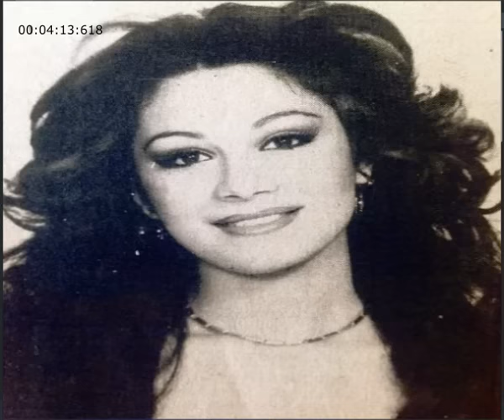BERGEN= İnsan Dertli Olunca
Bergen İnsan Dertli Olunca Sizlerle

Şarkı Sözleri

Benim bu hayatımda karlar fırtınalar var
Çektiklerimi bilse dağlar taşlar hep ağlar
Kimselere vermesin tanrım böyle çileler
İnsan dertli olunca hiç bitmezmiş geceler
Sabır ver, sabır ver
Allah'ım sabır ver
Allah'ım sabır ver
Kimse bilsin istemem ağlarken güldüğümü
Ben herkesten gizlerim yaşarken öldüğümü
Tahammülüm kalmadı bu hayatın kahrına
Tanrım biraz umut ver bu karanlık dünyama
Umut ver, umut ver
Allah'ım umut ver
Allah'ım umut ver
Allah'ım sabır ver
Allah'ım sabır ver
Allah'ım umut ver
Allah'ım...